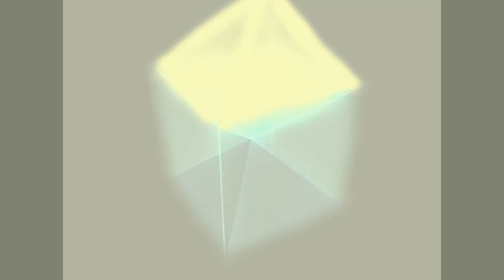Vasilisa Gorochnaya. Allerseelen ("Immanuel Kant"), organist Evgeny Avramenko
Vasilisa Gorochnaya - "Allerseelen" (Teil VI. aus der Orgel-Suite "Immanuel Kant")
Organist - Evgeny Avramenko
Premier record: Kaliningrad, 2019.
Mastered by Ephilion, 2020.
Василиса Горочная - "Allerseelen" (Часть VI из органной сюиты "Иммануил Кант").
Исполняет: титулярный органист Калининградского кафедрального собора Евгений Авраменко.
Премьерная запись (Калининград, Кафедральный собор, 2019).
Мастеринг аудио: Ephilion, 2020.